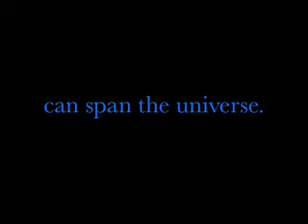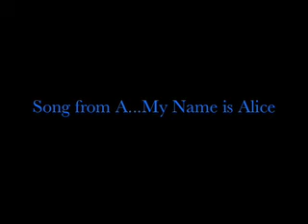STV Portrait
This is what happens when I get a song stuck in my head!  The song is from A...My Name is Alice.  I had this idea because we never see Janeway's mom.

Enjoy and comment please.
Captain Nora Jones

Done for fun not profit!